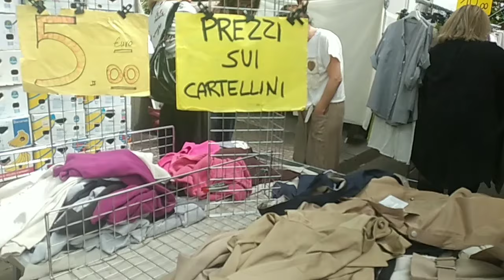Mercato di Sabato - Saturday Market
Musica  Whenever
Musicista  LiQWYD